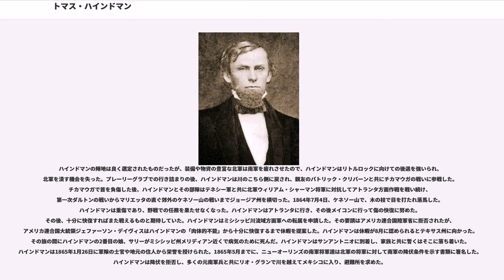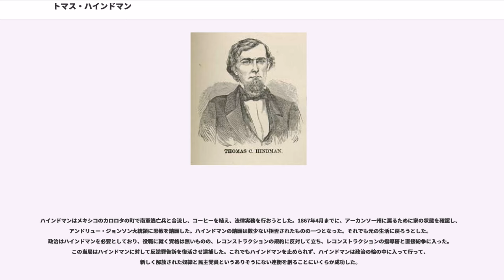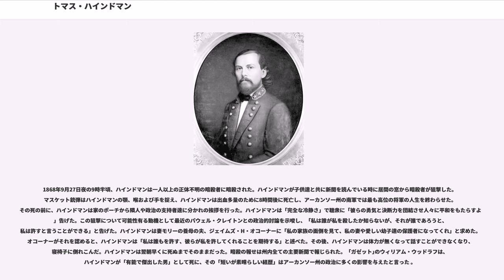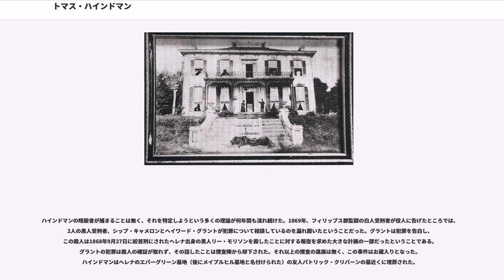トマス・ハインドマン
トマス・カーマイケル・ハインドマン・ジュニア（英:Thomas Carmichael Hindman, Jr.、1828年1月28日-1868年9月27日）は、アメリカ合衆国の弁護士、アーカンソー州選出アメリカ合衆国下院議員であり、南北戦争のときは、南軍の将軍だった。
ハインドマンがテネシー州ノックスビルで生まれた直後に、家族はアラバマ州ジャクソンビル、続いてミシシッピ州リプリーに移転した。リプリーで初等教育を受けた後、ローレンスビル・クラシカル・インスティチュート（現在はローレンスビル学校）に入学し、1843年9月25日に優等で卒業した。その後、米墨戦争の時に、第2ミシシッピ連隊のためにティッパー郡で中隊を起ち上げた。この戦争の間に中尉として従軍し、後に中隊の大尉になった。戦後はリプリーに戻った。ハインドマンは法律を勉強し、1851年に州法廷弁護士として認められた。その後法律実務をリプリーで始め、2年後にはアーカンソー州ヘレナに移った。

ハインドマンは1854年から1856年までミシシッピ州議会下院議員を務めた。1859年3月4日から1861年3月4日は、民主党員としてアーカンソー州第1選挙区選出のアメリカ合衆国下院議員（第36議会）を務めた。第37議会にも再選されたが、南北戦争の開始とアーカンソー州のアメリカ合衆国からの脱退のために辞退した。その代わりにハインドマンは南軍に入隊した。ミシシッピ川流域戦線で指揮を執り、後には南軍のために「ハインドマン・リージョン」を起ち上げた。1861年9月28日に准将に昇進し、1862年4月18日には少将となった。戦後、ハインドマンはメキシコシティに逃亡して、北軍に対する降伏を回避した。メキシコではコーヒー農園主として働き、法律実務を行おうとした。マクシミリアン1世の処刑後、アンドリュー・ジョンソン合衆国大統領に恩赦の請願書を提出したが、否決された。それでもハインドマンはヘレナでの生活に戻った。ハインドマンは合衆国の回復のためにレコンストラクションを進んで受け入れる新しい政治組織、「ヤング・デモクラシー」の指導者になった。1868年9月27日、ヘレナの自宅で、ハインドマンは正体不明の者に暗殺された。

ハインドマンの両親、トマスとサリー・ホルトはイギリス人とスコットランド人の血を引いていた。母方の祖先には、成功した農園主で1655年にバージニア州議会議員となったロバート・ホルト少佐がいた。ホルト家は元々、ノックスビルに来る前はバージニア州ハリファックス郡にいた。ハインドマンの父方の祖先は、1746年4月16日のカロデンの戦い後にイギリス王ジョージ2世がボニー・プリンス・チャールズの追随者、900人のスコットランド人を追放した時のカーマイケル一族の出身だった。

カーマイケル一族の子孫の1人、サラ・カーマイケルが1790年代初期にペンシルベニア州の裕福な承認であるサミュエル・ハインドマンと結婚した。その後夫妻はノックスビルに転居し、その一番下の息子トマス・カーマイケル・ハインドマン・シニアが1793年11月10日に生まれた。家族の言い伝えに拠れば、この息子がノックスビルで生まれた最初の白人男子だった。

ハインドマン・シニアは米英戦争の時に第39アメリカ歩兵連隊の下士官だった。1814年1月11日には少尉補、同じ年の5月20日には少尉に昇進した。米英戦争の最後の主要戦闘であるニューオーリンズの戦いに参戦し、1816年6月30日に健康上の理由で退役するまで現役任務を続けた。ハインドマン・シニアは退役後にテネシー川で軍隊用渡し船を運航し、アラバマ準州の第10準州民兵連隊で中佐を務めた。商人としての取引の中でルイス・ロスと出逢った。ハインドマン・シニアはしばしばロスの家を訪れるようになり、そこでルイスの義理の妹、サリー・ホルトと出逢った。2人は短期間の交際を経て、1819年1月21日にノックスビルで結婚した。夫妻がテネシー州レア郡に入った後、最初の娘が1820年に生まれた。家族でポストオーク・スプリングスに移転した後、3人の子供、ロバート、メアリーおよびサラが生まれた。この家族は1827年にノックスビルに戻った。翌年、トマス・カーマイケル・ハインドマン・ジュニアが生まれ...